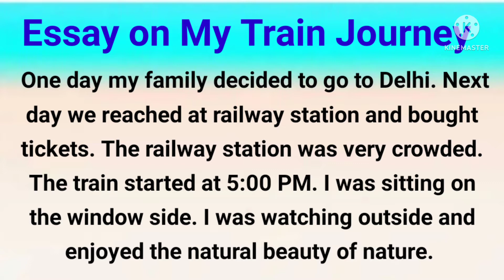Essay on My Train Journey | Essay on My Train Journey in English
Hello Everyone

Paragraph on My Train journey

Category - Education